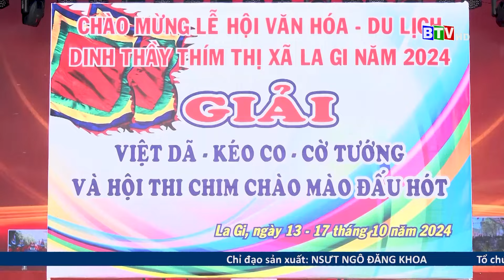Hội thi chim chào mào đấu hót thu hút sự theo dõi của khá đông tại Lễ hội Dinh Thầy Thím 2024